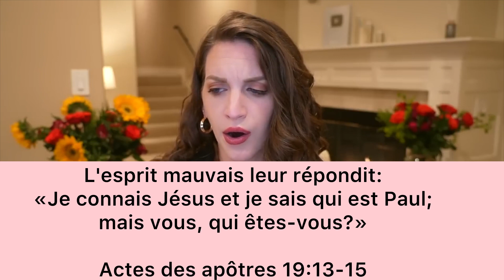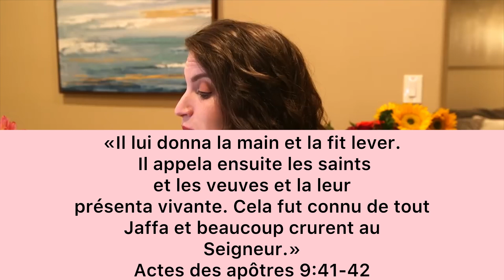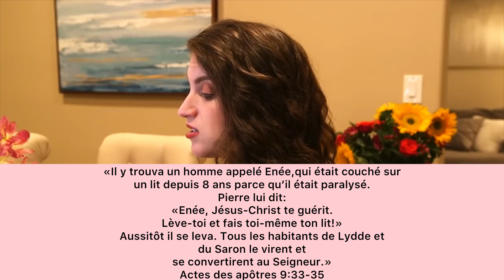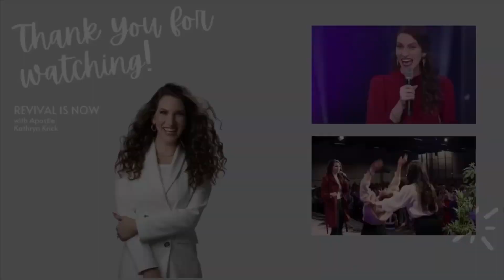Pourquoi l’onction est vitale (partie 2) - LE RÉVEIL C’EST MAINTENANT TV SHOW - Épisode 11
00:38 ONCTION = rencontre avec Jésus

1:00 ONCTION = destruction du royaume des ténèbres

16:07 ONCTION = attirance vers Jésus

22:51 L’ONCTION EN ACTIONS

26:50 REÇOIS L’ONCTION!

Bonne écoute! ✨✨